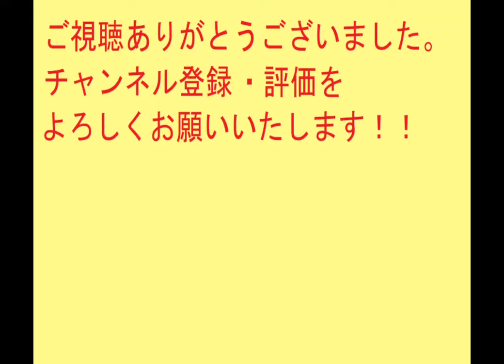【レトロゲーム】織田信長伝ストーリー#129 四国の蓋⑦ 四国平定戦【英傑伝シリーズ】PS版 【コーエー】 歴史シミュレーションRPG シナリオ 会話イベント プレイ動画